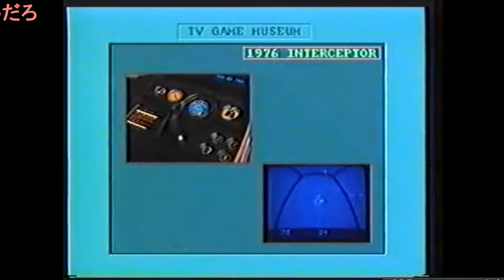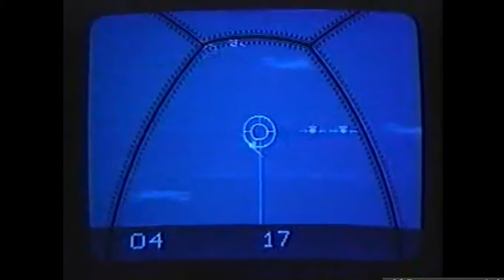Interceptor (1975) - first 3d first-person combat flight simulator, first scaling sprites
Chronological playlist for all games starting from year 1952